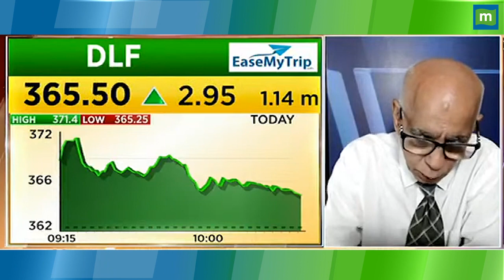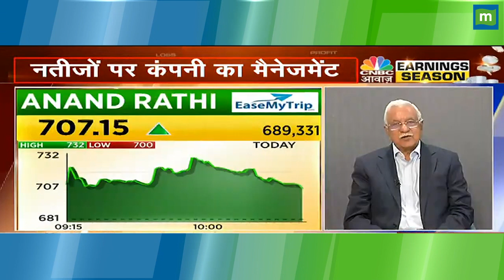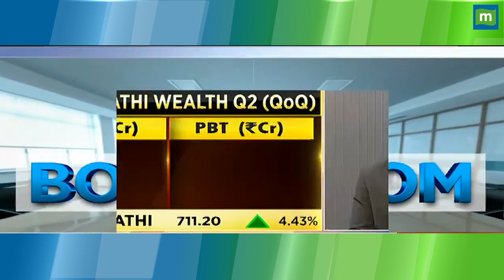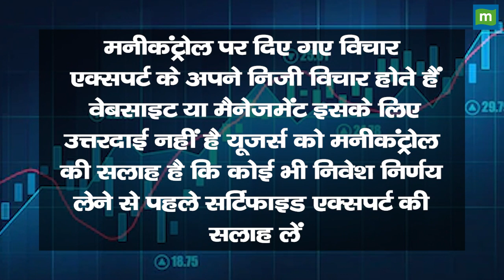Tata Power Share Price: होल्ड करेंगे तो प्रॉफिट होगा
Tata Power में जानें निवेश को लेकर क्या है Experts की राय. जानें किन levels पर करना चाहिए आपको खरीदारी और क्या है Target Price